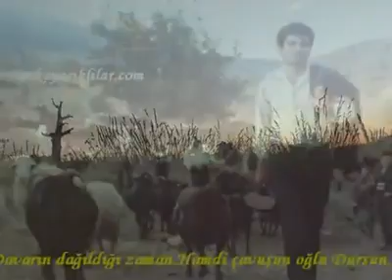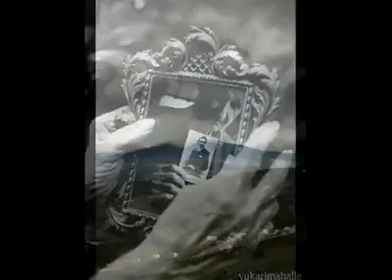ZARALI AŞIK HASAN TURAN BABA BUGÜN DAĞDA DUMAN YERİ VAR